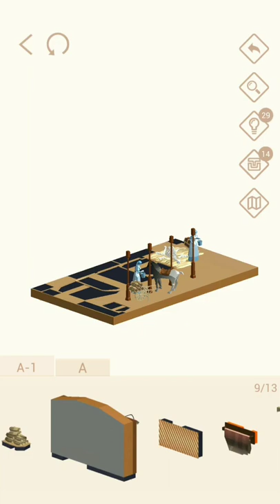Pocket World 3D - Winchester Mystery House - Ghost Houses (*see WARNING)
No-nonsense, straightforward, best path walkthrough of Theme: Winchester Mystery House - Model: Ghost Houses
WARNING: Last piece of the first part will not place without using a Tip with Auto-assemble!